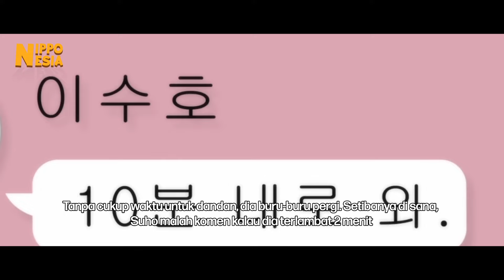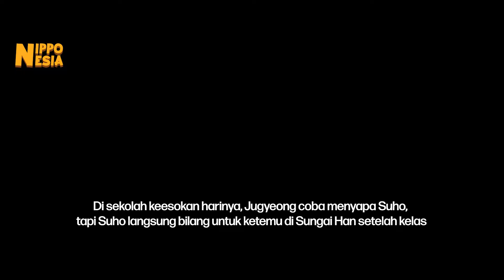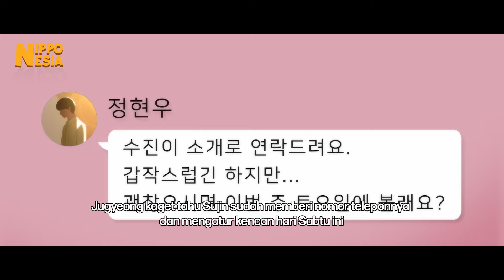[2] Diremehkan dan Dianggap JELEK, Hingga Makeup Mengubah Hidupnya!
Sinopsis True Beauty:

Bosannya terus-menerus diremehkan karena penampilannya yang tidak menarik, siswi SMA Lim Jugyeong akhirnya beralih pada kekuatan transformasi makeup. Awalnya, dia bereksperimen dengan BB cream, lip tint, dan eyeliner; kemudian dia mulai menggunakan maskara, lem kelopak mata ganda, dan lensa kontak berwarna. Sebelum dia menyadarinya, Jugyeong berubah dari seorang gadis yang selalu dicuhkan karena jelek menjadi dipuji sebagai kecantikan kelas atas. Selalu dikelilingi oleh orang-orang yang memujanya, Jugyeong kini bisa menjalani kehidupan yang lebih nyaman di sekolah—dia hanya harus menjaga wajah aslinya tetap rahasia.
Namun, semuanya berubah ketika siswa pindahan baru, Lee Suho, masuk ke dalam kehidupannya. Tidak hanya Suho yang tampan segera menjadi populer di antara teman-teman mereka, tetapi dalam sebuah pertemuan kebetulan, dia juga menjadi satu-satunya teman sekelas Jugyeong yang melihat wajah aslinya di balik makeup. Dengan reputasinya yang dipertaruhkan, Jugyeong harus melakukan apa pun untuk menyembunyikan kebenaran tentang penampilannya dari teman-teman sekelasnya. Namun, semakin lama dia menghabiskan waktu dengan Suho, semakin Jugyeong mempertanyakan apakah kecantikan sejati seseorang hanya terletak pada penampilan mereka saja.
"Nipponesia" akan membawamu dalam petualangan seru melalui konten-konten menarik tentang jejepangan, dorama, anime, idol, dan segala hal terkait Jepang yang kamu sukai. Kami akan memberikan rekomendasi terbaik, ulasan yang informatif, dan alur cerita menarik.